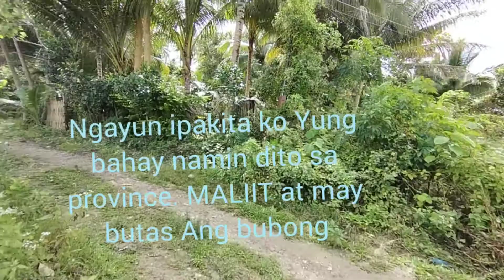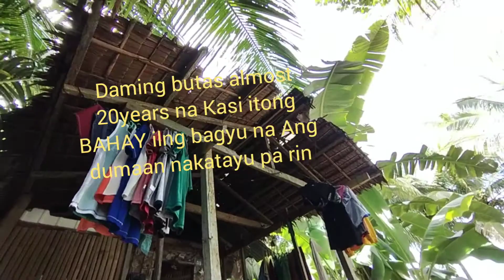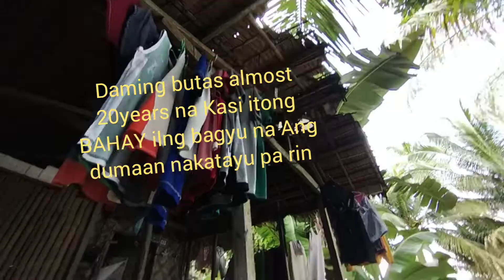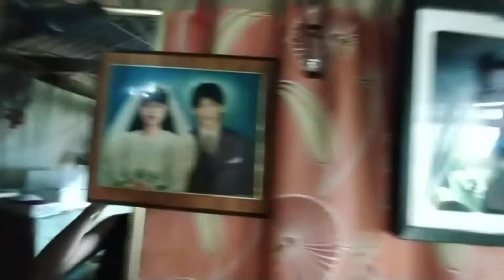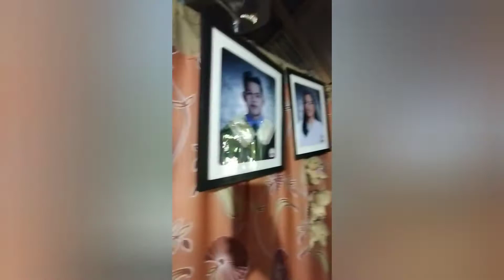House 🏠 tour SA MALIIT naming BAHAY buhay probincya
SONG: BUKID